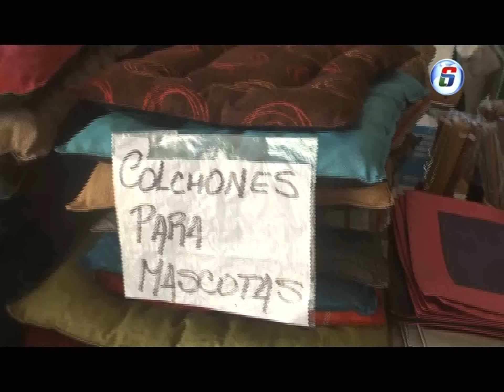22° ENCUENTRO REGIONAL DE ARTESANOS GRUPO NUEVO SOL